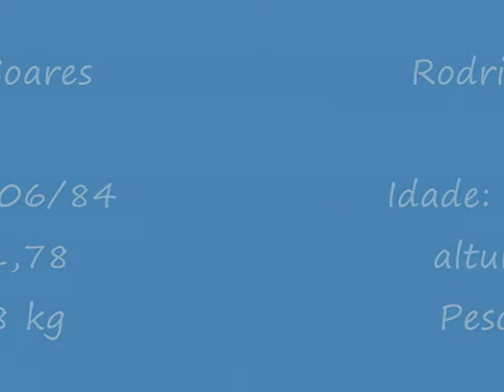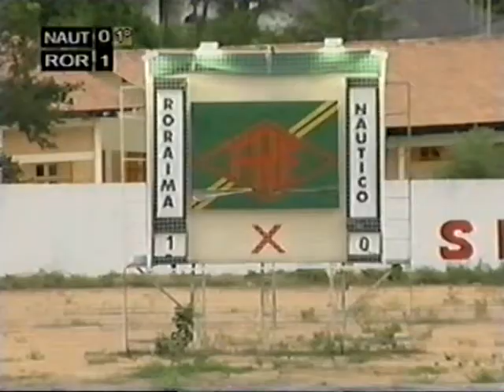RODRIGO SOARES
Jogador versátil, atuando de volante e meia, com ótima visão de jogo e uma habilidade excelente, muito domínio de bola e calma são suas aptidões para o futebol.